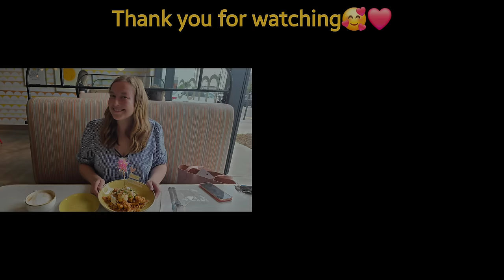(꼬실때는 좋았으나 결혼하니 불편한) 한캐 국제커플 생일 브이로그 😅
꼬실때는 좋았는데 결혼하니까 불편한🥲 생일이 같은 한국 캐나다 국제커플의 생일 일상 브이로그, 재미있게 봐주세요! 🥰

00:00 브런치 식당 가는길, 생일 같은 사람이랑 결혼하지 마세요 ㅋㅋ
01:20 결혼해도 알 수 없는 여자들의 언어(?) 🤔
03:00  뜨끈~한 붕어빵 맛이 생각나는 캐나다 팬케이크
05:10 멕시코 콜라, 자리토스를 처음 먹어 본 피터의 반응
06:40  배불러도 스타벅스 공짜 음료는 먹어야 된다는 캐나다 와이프
08:24 (요즘 세차에 빠진) 청소하는 노아
11:03 엄마가 뒤에 앉았다고 삐진 노아
12:09 한식당에서 저녁 먹방 (돼지국밥, 냉면, 한방닭국, 돈까스)

사용장비
-Gopro hero 11, dji mini 4 pro, Galaxy s24 ultra, DJI mic 2

Business